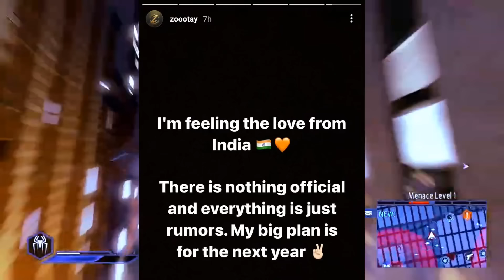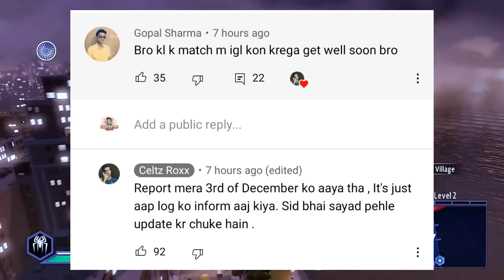SOUL NEW IGL ? JONATHAN BIG LEAKS ON PMGC | TX GODL MATTER SOLVED | WHY 420 JOIN CES | AMAN(D)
● 𝙏𝙊𝙋𝙄𝘾'𝙎 𝘾𝙊𝙑𝙀𝙍𝙀𝘿 -

NEXT , SPOWER PAN SCOUT
NEXT , SPOWER PAN SCOUT IN SKYESPORTS
NEXT , SCOUT REPLY ON SPOWER PAN SCOUT
NEXT , SCOUT CALL NEYOO
NEXT , SCOUT CALL NEYOO ON PAN MATTER
NEXT , JONATHAN ON GODL TX PAN MATTER
NEXT , GODL TX PAN MATTER SOLVED
NEXT , VIRU ON SOUL NEW COACH
NEXT , SOUL NEW IGL
NEXT , ROXX HEALTH ISSUE
NEXT , JONATHAN BIG LEAKS ON PMGC INVITE
NEXT , JONATHAN ON GODL PMGC INVITE
NEXT , SOUL AMAN SALARY
NEXT , AMAN SALARY REVEALED
NEXT , WHY 420 JOIN CES
NEXT , 420 REPLY ON JOINING CES
NEXT , SNAX BGMI DIALOGUES
NEXT , SNAX BGMI VOICEPACK
NEXT , SNAX VOICEPACK DIALOGUES
NEXT , SNAX LEAKS BGMI DIALOGUES
NEXT , SAVITAR ON LEAVING TEAM FOREVER
NEXT , SAVITAR REPLY ON LEAVING TF
NEXT , SAVITAR ON TSUNAMI FIST TF
NEXT , WHY OWAIS NOT PLAYING SKYEPSORTS
NEXT , WHY TEAM FORVER NOT PLAYING SKYEPSORTS
NEXT , ZOOTAY COACH OF TEAM X SPARK
NEXT , ZOOTAY COACH OF SOUL
NEXT , ZOOTAY COACH OF TEAM X
NEXT , TEAM X SPARK NEW COACH
VILLAGER ESPORTS
UPTHRUST ESPORTS
SCRIMS LIVE
SCOUT
S8UL SID
SOUL GILL
MORTAL
GAMEXNEWS